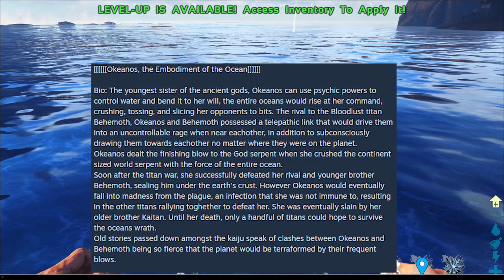More Kaiju Mod Part 4 || Ark Survival Evolved Mods showcase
Stream schedule:
Friday, Ark Mod showcase upload
Saturday, 1 pm (GMT+8)
Sunday, 10 am (GMT+8)